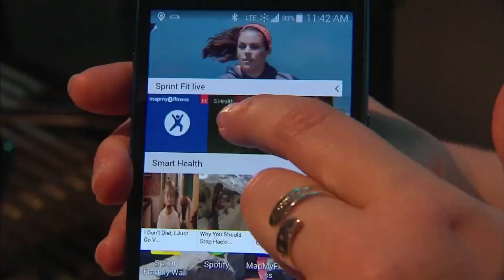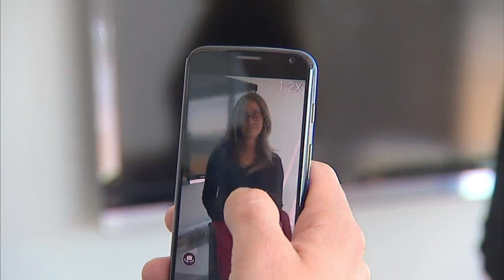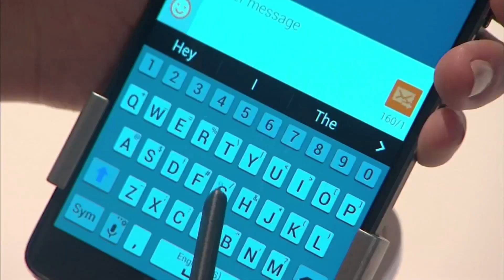Google To Jump In On The Smartphone Race | Tech Bet | CNBC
The Android maker may release its own branded phone earlier than expected.